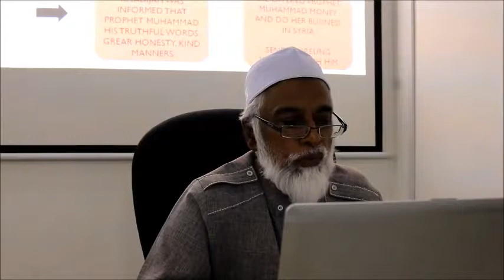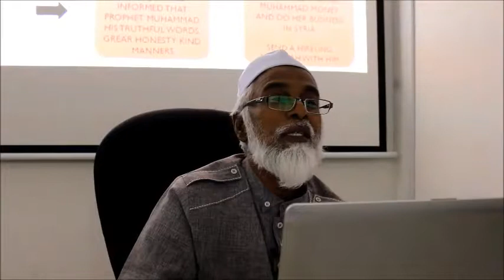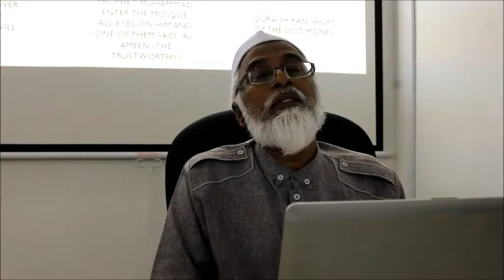Assoc Prof Dr Habeeb Rahman. Topic : Continue Sealed Nectar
PMP Subang Jaya class reminder
Empowerment through Knowledge

بسم اللّه الرحمن الرحيم
السلام عليكم ورحمة للّه وبركاته

Monday & Thursday
19th & 22nd Aug 2019

🕰 2:30-3:30PM  (💰rm100/month)
🗣 Sheikh Abdul Lateef

Tuesday 20th Aug 2019

Arabic for Adults
🕰 2:30 - 4 PM  (💰rm100/month)
🗣 Sheikh Abdul Lateef

BM for Foreigners
🕰 8:30 - 10 PM  (💰rm15/session)
🗣 Mr Adli Hafidz

Wednesday 21st Aug 2019

Talaqqi & Tajweed
🕰 2:30 - 4 PM  (🎟free )
🗣 Sheikh Abdul Lateef

Khamis 22 Ogos 2019

 🎊Kelas Baru🎊
Tafsir Juz 'Amma
🕰 11pg - 12:30tghr  (🎟free )
🗣 Ustaz Aizuddin

Friday 23rd Aug 2019

🎊New Class🎊
Fardu Ain
🕰 8:30 - 10 PM  (🎟 free )
🗣 Ustaz Fathi
🔤 In BM and English

⭐Open to Muslims & non-Muslims
🧩 Playroom for the young ones is available

📍Waze " Pertubuhan Minda Progresif " 35-1 Jalan SS 18/6 Subang Jaya

🚝 from LRT SS18, walk towards row of shops where Ruang@Subang is. We are down the road at #35

To keep us running, we appreciate ur support.
Your contributions can be deposited into:

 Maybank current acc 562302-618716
Pertubuhan Minda Progresif

Jazaakumullahu khayran katheera

For any enquiries please contact sister
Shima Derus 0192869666